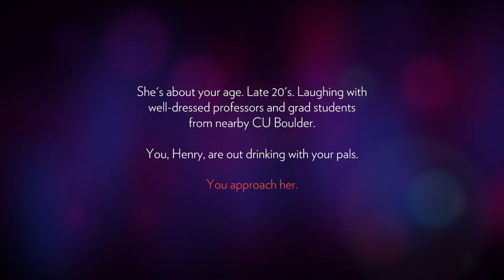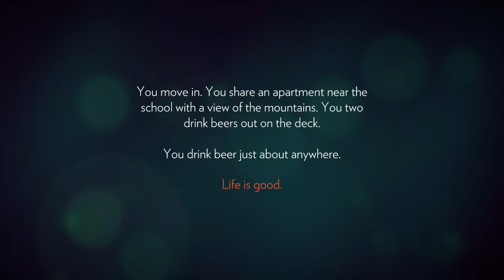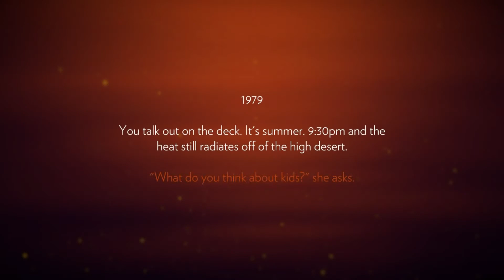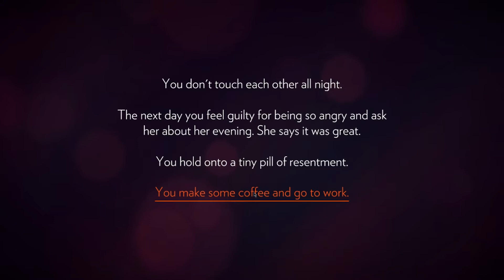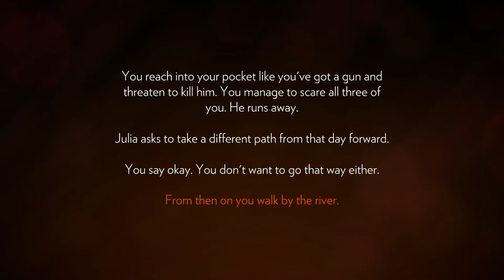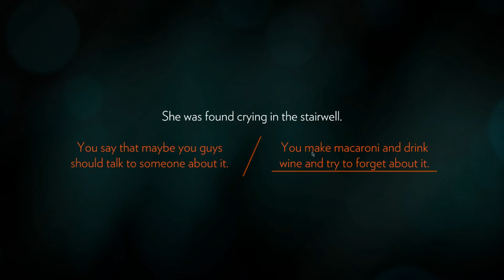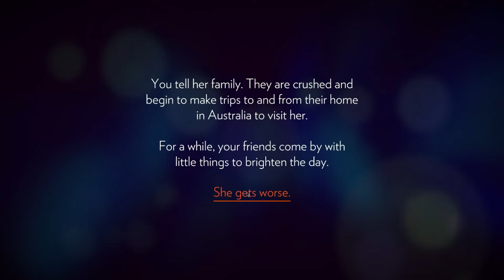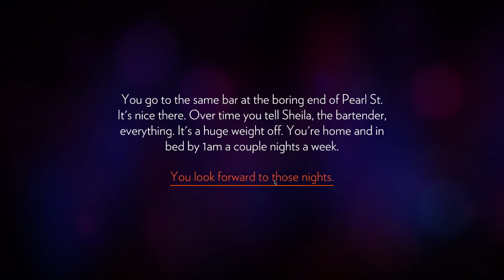Red Rambles Through Firewatch [Episode 1 -- Julia]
Firewatch is a narrative game with multiple routes to take. Between the breathtaking visuals, stellar music, and fantastic voice acting, it's truly a wonderful experience.